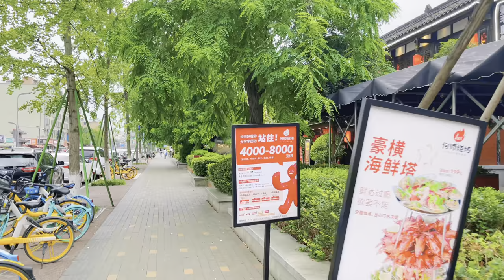[4KHDR]China walk tour | Walk in Chengdu Sihe Station | real china city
China walk tour#Chengdu Sihe Station#real china city#how is China doing today#

Hi everyone, this is Debin. Let's walk together

I haven't written love words to you for a long time. I think, I'm just an ordinary person, how can I love you so much

Welcome to my YouTube walking tour channel. This channel will update the places I have traveled. This is a channel you can experience, just like you are walking in the city, it also greatly helps your travel. I will try to show a city in many ways.